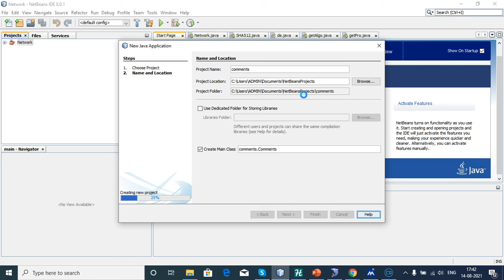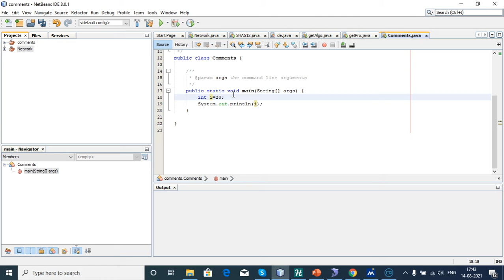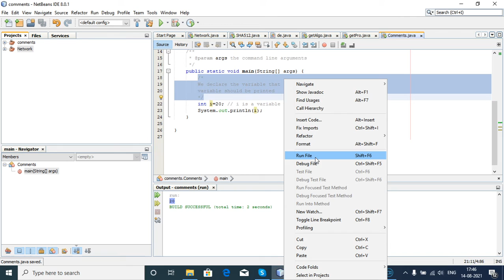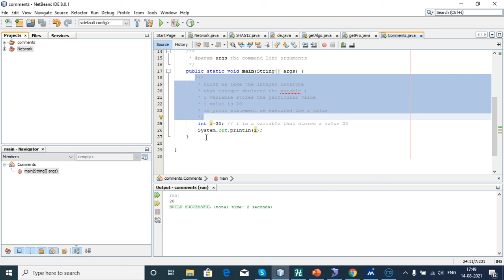What are Comments in Java – Know its Types | Comments Program with Example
Also, personality development training sessions are conducted for the students such that they never face rejections with which resume building facility which helps them in there later use.

businessanalysts